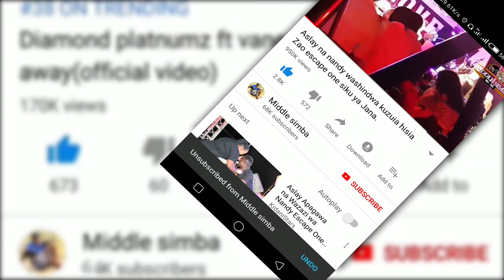Mh. SAMIA SULUHU tayari ameapishwa kuwa raisi wa Tanzania baada ya kifo cha MAGUFULI,tazama hapa.